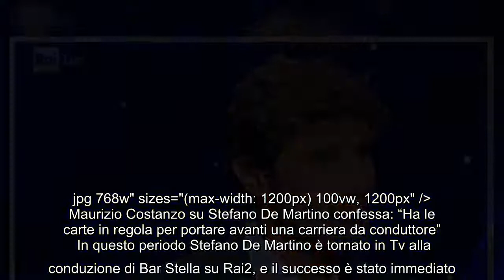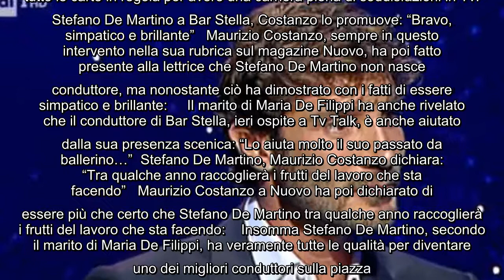Maurizio Costanzo su Stefano De Martino confessa: "Ha le carte in regola per portare avanti una carr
Maurizio Costanzo su Stefano De Martino confessa: "Ha le carte in regola per portare avanti una carriera da conduttore" In questo periodo Stefano De